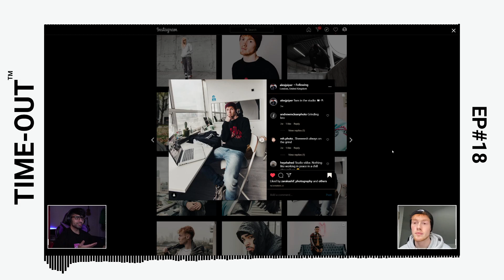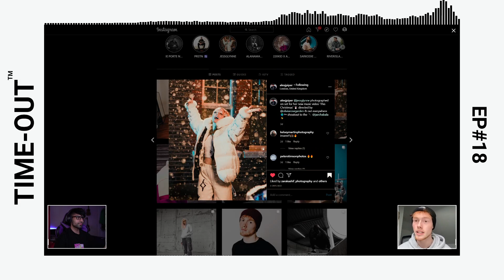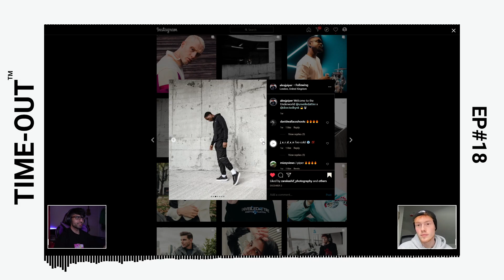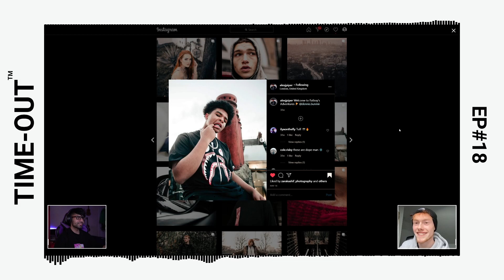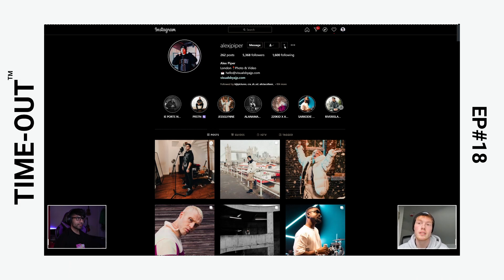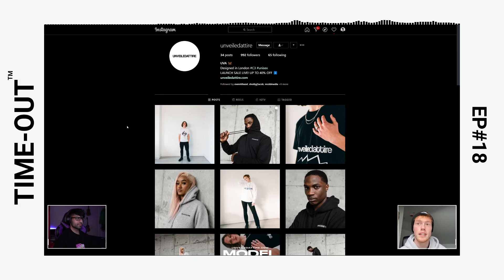TIME OUT EP #18 FT. Alex Piper (BEING MORE TIME EFFECTIVE AS A CREATIVE)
Alex Piper is a london based creative who specialises in photography and videography. Take a deep dive into this interactive podcast where he gives his reality check on how people undermine young creatives too much and how creatives can climb the ladder of success faster by managing their time and efforts in the right place

Timecodes
0:00 - Intro
0:12 - Start of podcast
0:36 - Who is Alex Piper
01:58 - How Alex became a full time photographer
03:01 - Spending your free time wisely
03:57 - Jumping into the deep end vs Uni
07:56 - Doing ALOT of free work before getting Paid work
10:03 - How long it took to finally get paid work
11:00 - Falling into the trap of working for Exposure and Tags
13:14 - School never taught us about networking
13:42 - The downsides of working for Exposure for too long
15:45 - Trusting your instinct to make right choices in the industry
16:35 - People DM'ing you on how to become successful fast
18:13 - Doing jobs you don't like to get to your end goal
19:06 - Building relationships is the most important element
20:21 - Looking at Alex's Work
21:22 - Not shooting for trends likes and engagements anymore
22:32 - Showing yourself on the feed as brand image
23:50 - Simplfying your style to attract more clients
25:08 - Alex and his forumla for natural portraits
26:43 - Doing jobs that benifit your longterm goal
27:42 - Benifits of shooting diverse content
31:46 - Young successful creatives get Underminned
34:16 - Being likeable and sociable is important in the industry
37:00 - See clients as Humans and good relationships not trophies
38:56 - Don't collaborate for free with just anyone
41:55 - Alex's clothing brand Unveiled Attire
46:09 - Alex want to see me change up my gram
50:22 - Being OCD over planning your feed
53:11 - Wrapping up the podcast
55:32 - Outro